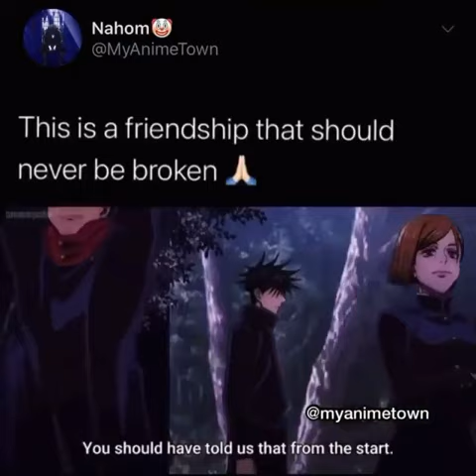Best buddies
Anime;jujutsu kaisen